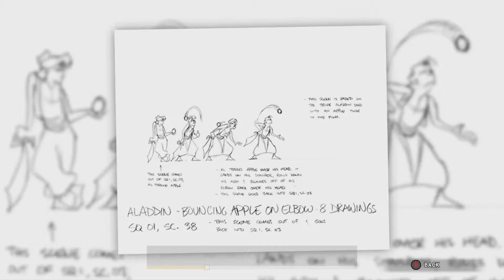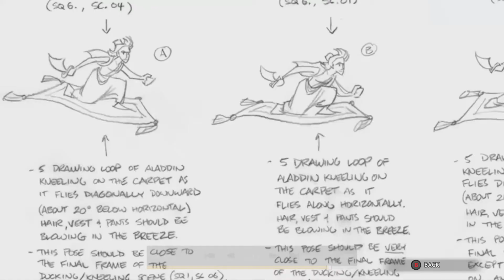The Making of Aladdin: Birth Of A Classic - Disney's Aladdin Video Game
Part 4 of the behind the scenes making of documentary covering the Aladdin Megadrive Videogame.

From the Museum section of the Disney Classic Games - Aladdin and The Lion King